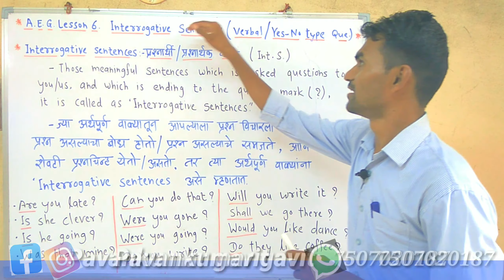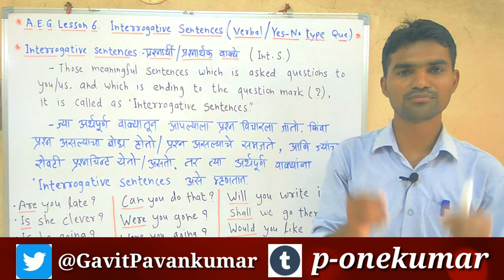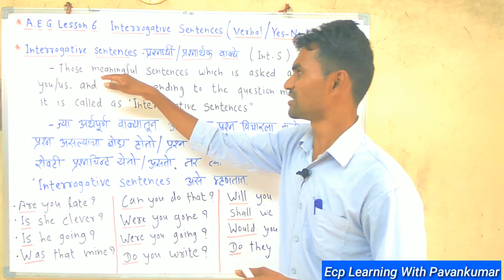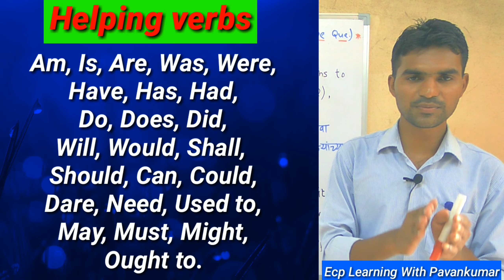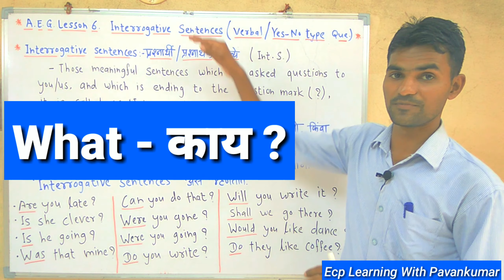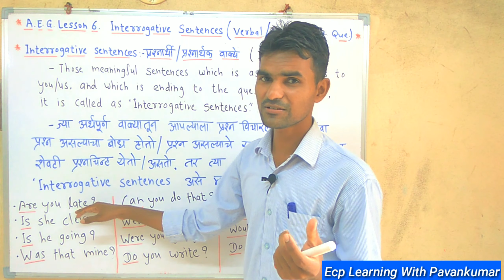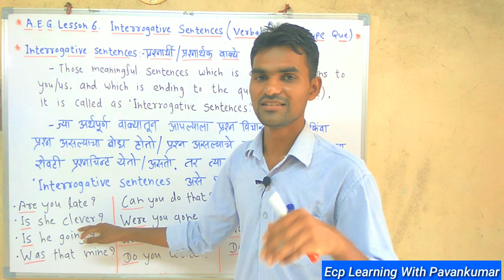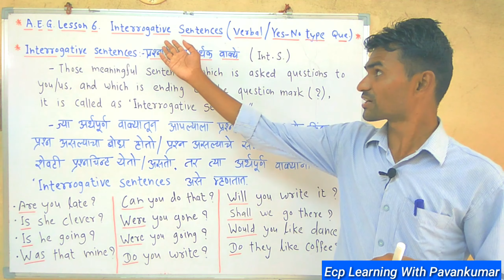Advance English Grammar 6 || Interrogative sentences in Marathi || verbal / yes-no type questions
My another gaming channel , if you would like to watch it.

Keep practicing it...
Good luck and Take care all of you...